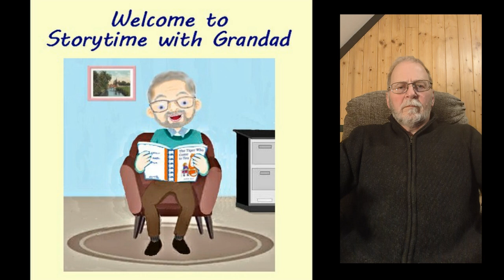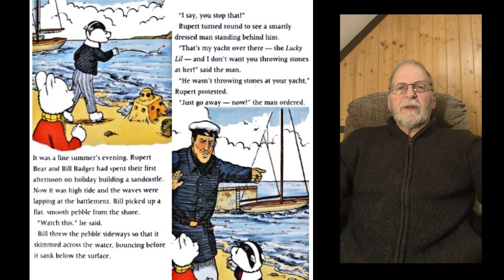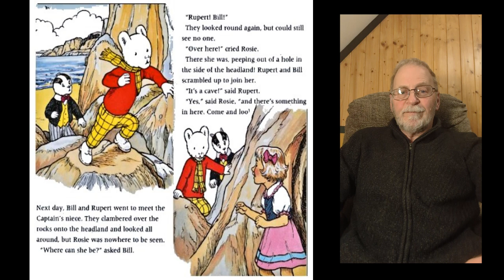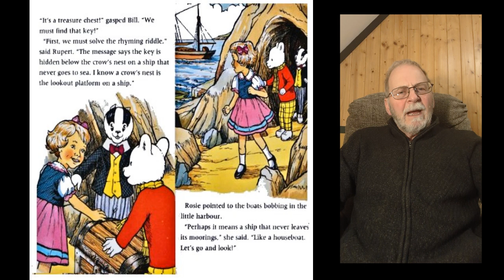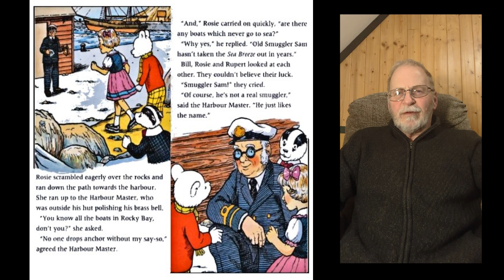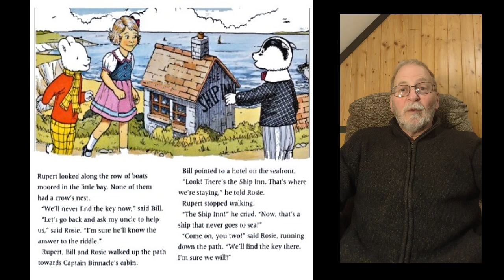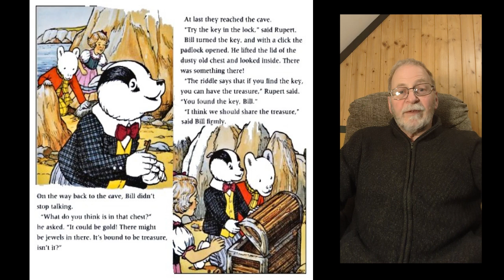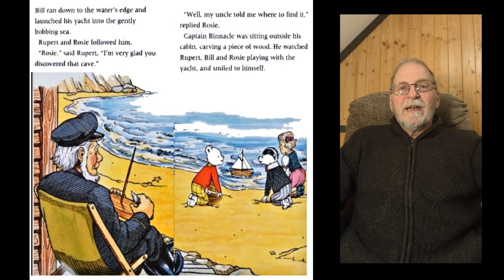Rupert and the Rhyming Riddle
Children's Rupert Bear story read aloud